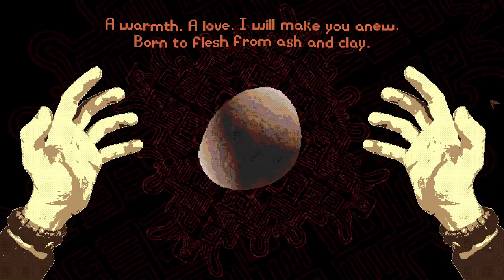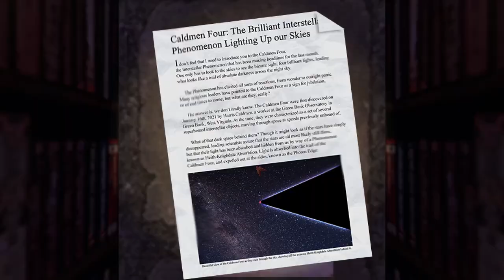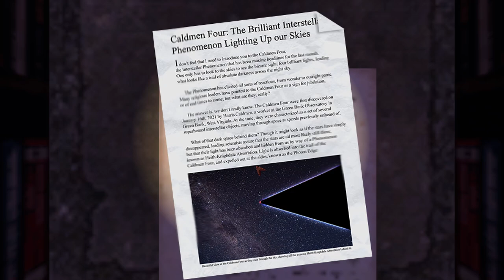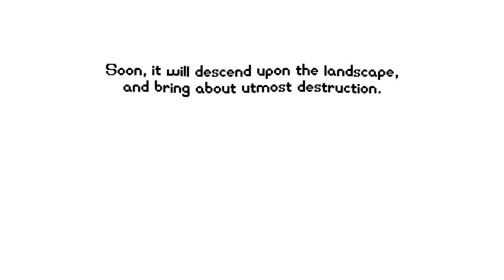Psychopomp Ep 3 [No Commentary]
Exploring the public school and finishing the game.